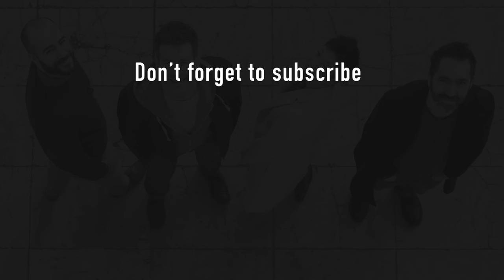Bach - The Art of Fugue | Mathieu Cabanes | Ensemble Diderot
The Art of Fugue – one of the great wonders of musical art – is universally upheld as a major intellectual tour de force of Western civilisation.
After having given new insight into Bach’s Musical Offering Johannes Pramsohler and his colleagues of Ensemble Diderot team up with young French light designer Mathieu Cabanes to stage Bach’s last work of unparalleled splendour and poetry.
Bach’s sequence of fugues, each slightly more complicated than the preceding one, summarizes the entire known potential of counterpoint. Johannes Pramsohler gives the 14 fugues and 4 canons a particular dramaturgy by grouping them into 5 tableaux. The presence of a laser which acts as a fifth member of the group allows the listener to explore Bach’s powerful and hypnotic masterwork in a new way.

Ensemble Diderot
Johannes Pramsohler, (violin & artistic director), Roldán Bernabé (violin & viola), Isabel Juárez (viola), Gulrim Choï (cello)

Lights: Mathieu Cabanes
Laser technician: Donato Tranquillino Minerva

Co-produced by Ensemble Diderot and Konzertverein Bozen / Società dei concerti Bolzano

▬▬▬▬▬▬▬▬▬ Production details ▬▬▬▬▬▬▬▬▬▬

Film director: Emanuel Altenburger
Sound: Franz Waschgler

Filmed/recorded at: Waltherhaus Bozen (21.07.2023)

▬▬▬▬▬▬▬▬▬ Ensemble Diderot ▬▬▬▬▬▬▬▬▬▬